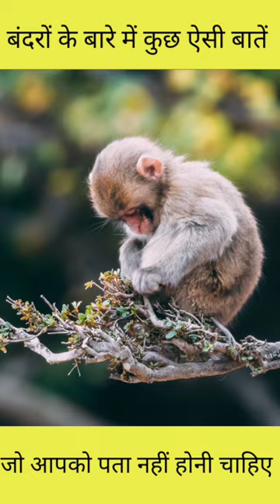बंदरों के बारे में कुछ ऐसी बातें 🤯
Monkey Facts in Hindi - दोस्तों आज हम आपको इस पोस्ट में एक बहुत ही शरारती जीव के बारे में जानकारी देंगे। वो है बंदर (वानर) दोस्तों आप सभी जानते ही होंगे कि बंदर कितने शरारती अंदाज के होते है। पर इसके साथ ही इनकी धार्मिक रूप से एक अलग ही पहचान है। कुछ लोग इनको हनुमान जी से भी जोड़ते है और इनकी पूजा भी करते है। अगर आप बंदर (वानर) के बारे में कुछ रोचक तथ्य (Unknown Facts About Monkey In Hindi) जानना चाहते है तो इस पोस्ट को पूरा पढ़ें।
बंदर के बारे में तथ्य (Facts About Monkey In Hindi)
अब तक बंदरों की कुल 264 प्रजातियों को खोजा जा चूका है।
एक बंदर, सन् 1949 में चाँद पर भी गया था। लेकिन दम घुटने के कारण उस बंदर की मौत हो गयी।
कुछ बंदरों के 36 दाँत होते है, और कुछ के 32.
विश्व में 14 दिसंबर का दिन World Monkey Day के रूप में मनाया जाता है।
क्या आप जानते है बंदर ही एकमात्र ऐसा जीव है जिससे इंसानों का DNA 98% तक मेल खाता है।
कहते है कि बंदरों की आँखें, इंसानों की आँखों से मिलती है।
जन्म उपरांत शिशु बंदरों की 4-5 वर्ष का होने तक उनकी माँ द्वारा देखभाल की जाती है। 4 या 5 वर्ष का हो जाने पर बंदर को वयस्क माना जाता है।
दुनिया का सबसे छोटा बंदर, एक चूहे जितना होता है।
बंदरों की अधिकांश प्रजातियाँ पेड़ों पर निवास करने वाली (arboreal) होती है। लेकिन कई प्रजातियाँ भी जमीन पर रहने वाली भी होती है, जैसे बबून (baboons)।
इंसानों की तरह बंदर के भी Finger Print लिए जा सकते है। क्युकि बंदरो की उंगलिया भी इंसानो की तरह ही होती है।

बंदर की सबसे बड़ी प्रजाति 1 मीटर (3.3 फीट) लंबी और 36 किलोग्राम (79 पाउंड) वजन वाली मैनडिल या मैनड्रिलस स्फिंक्स) (Mandrill or Mandrillus sphinx) है।
बंदरो को इंसानो द्वारा छूना बिलकुल भी पसंद नहीं है। अगर आप ऐसी कोशिश करते है तो बंदर आपको काट भी सकता है।
कुछ बंदर रंगों के बीच का फरक समझ पाते है, लेकिन सिर्फ काले और सफेद के अंतर को।
कई देश में बंदरों को किसान के फसल को बर्बाद करने के लिए, मार दिया जाता है।
हाल ही में बंदर की एक प्रजाति ‘Burmese sneezing monkey’ खोजी गई है। इस बंदर की ख़ासियत यह है कि जब भी बारिश होती है, यह छींकने लगता है।
जापान के यकुशिमा द्वीप में हिरण (Deer) की सवारी के बदले macaque monkey अपना भोजन उनके साथ शेयर करते है और उन्हें संवारते है।
क्या आप जानते है बंदरों को Sign Language सिखाई जा सकती है और इन्हें गिनती करना भी आसानी से सिखाया जा सकता है।
Also read :120 Weird Information & Facts About Giraffe in Hindi
बंदरों की 260 जीवित प्रजातियाँ है, इनमें से सबसे ज्यादा ब्राज़ील में पाई जाती है।
दुनिया का सबसे छोटा बंदर इतना छोटा है कि यह इंसान की हथेली पर भी आ सकता है। ‘Pygmy Marmoset‘ नाम के इस बंदर की लंबाई 4 inch और वजन ताश की गड्डी के बराबर यानि 100 ग्राम होता है।
बन्दरों का IQ लेवल 174 होता है, ये गिणती भी गिन सकते है।
Interesting Information About Monkey In Hindi
बंदर एक सामाजिक प्राणी है और यह परिवार बनाकर रहते है।
बंदर को बहुत लोग आज भी भगवान का दर्जा देकर, उसकी पूजा करते है। लेकिन कहा जाता है कि सालों पहले, औरतों को इसकी अनुमती नहीं दी गई थी।

प्रजाति के आधार पर मादा बंदर का गर्भकाल (gestation period) 134 से 237 दिनों के मध्य रहता है। अधिकांश बंदर एक समय में केवल एक बच्चे को जन्म देते है।
बंदरों में पाई जाने वाली प्रजाति 'चिंपैंजी' बंदरों में सबसे समझदार और होशियार प्रजाति है।
क्या आप जानते है वैज्ञानिकों द्वारा बंदरों को दो वर्गों में बांटा गया है। प्रथम वर्ग में आने वाले बंदरों को प्राचीन बंदरों की श्रेणी में रखा गया है और दूसरे वर्ग के बंदरो को नवीन श्रेणी में रखा गया है।
Amazing Facts About Monkey in Hindi
बंदर का शिकार बंदर की प्रजातियों और उस क्षेत्र पर निर्भर करता है, जहाँ वह वास करता है। शिकारी जीव, जो वर्षावन में बंदरों को अपना निशाना बनाते है, उनमें मगरमच्छ, बड़ी बिल्लियां, कैमान (caiman) और सांप शामिल है।
बंदर लिखित संख्या समझ सकते है और उसे गिन भी सकते है। वे अंकगणित (arithmetic) और यहाँ तक कि कई बार गुणा (multiplication) के बुनियादी हिस्सों को भी समझ जाते है।
सबसे तेज आवाज़ निकालने वाला बंदर Howler Monkeys है। इसकी तेज आवाज़ जंगल में लगभग 3 किलोमीटर (2 मील) तक और झील जैसे खुले क्षेत्रों में 5 किलोमीटर (3 मील) से भी अधिक दूरी तक सुनी जा सकती है।
मलेशिया और थाईलैंड में नारियल के बड़े-बड़े बागानों में बंदरों को नारियल तोड़ने का विधिवत प्रशिक्षण देकर कार्य पर रखा गया है।
जापान में एक ऐसा भी रेस्टोरेंट है, जहाँ इंसानों के स्थान बंदरों को वेटर का काम करते हुए देखा जा सकता है। Kayabukiya Tavern Japanese Restaurant में ‘मकाक बंदरों’ (Macaque Monkey) को वेटर के तौर पर रखा गया है।
वर्ष 2011 में भारत की सीमा पार कर पाकिस्तान की सीमा में प्रवेश करने पर एक बंदर को पाकिस्तान के वन विभाग के अधिकारियों द्वारा गिरफ्तार कर लिया गया था। यह बंदर बहावलपुर (bahawalour) जिले के चोलिस्तान (Cholitan) क्षेत्र में प्रवेश कर गया था। बाद में इसे बहावलपुर चिड़ियाघर (bahawalour zoo) ले जाया गया, जहाँ इसे बॉबी (bobby) नाम दिया गया।
यॉर्कशायर (Yorkshire) की एक महिला Marina Chapman’s का दावा है कि जब वह सिर्फ 4 साल की थी, तब उसका अपहरण कर कोलंबिया के जंगल में छोड़ दिया गया था। वहाँ उसे कैपुचिन बंदरों (capuchin monkeys) की एक कॉलोनी में बंदरों द्वारा पाला गया था।
बंदर का दिमाग (Brain) दक्षिण एशिया (South Asia), अफ्रीका (Africa) और चीन (China) के कुछ हिस्सों में खाने की एक डिश है। चीन के कई भागों में तो इसे कच्चा भी खाया जाता है।
Also read :140+ Unknown Facts About Cow in Hindi
मानव और चिंपांज़ी (chimpanzees) द्वारा Red Colobus species और Olive Colobus monkey का खाने के लिए शिकार किया जाता है।
लेसुला